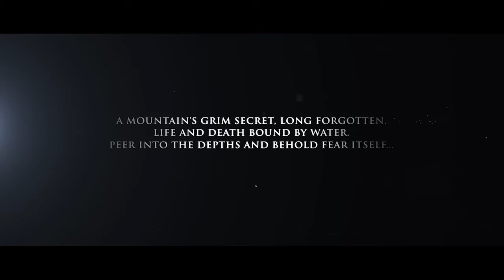Fatal Frame Maiden of Black Water Creepy Trailer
Very creepy Trailer of the horror Ghost Buster game Fatal Frame 5 for Wii U.